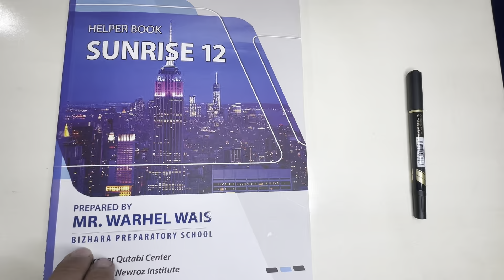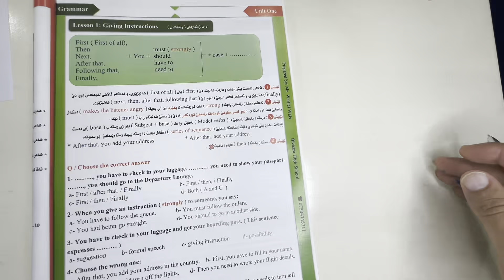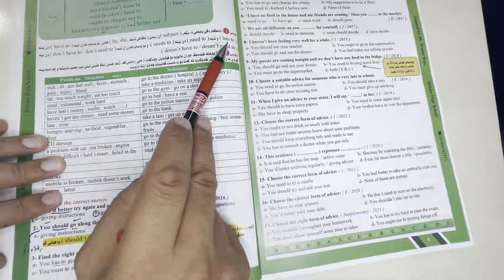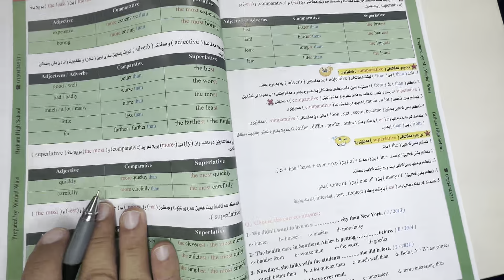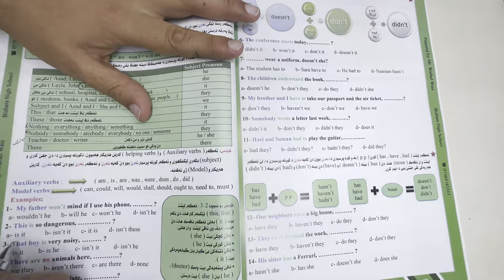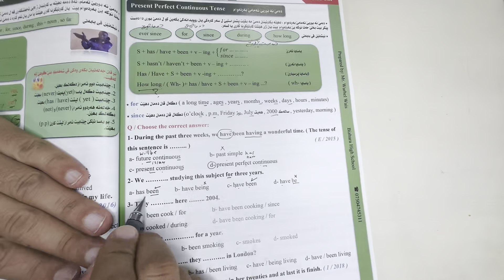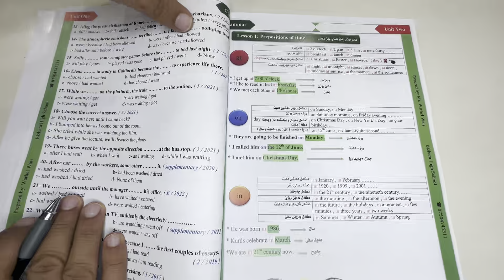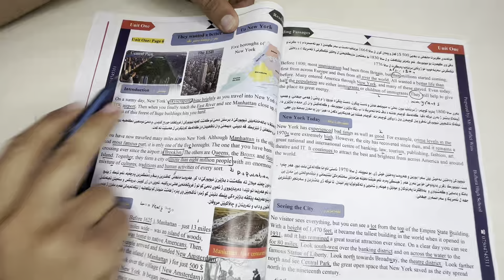Sunrise 12 / Basic Points & Unit One ( Grammar & Readings )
Teacher at Bizhara High School
Lecturer at Newroz Institute & Qutabi Centre

Chapters:
0:00 Basic Points
31:32 Giving Instructions
43:53 Giving Advice
58:30 Making Suggestions
1:08:59 Comparative and Superlative Forms
1:34:30 Tag Questions
1:52:44 Present Perfect Tense
2:01:00 Present Perfect Continuous Tense
2:09:20 Past Simple Tense
2:17:11 Past Perfect Tense
2:19:46 Conjunctions
2:29:57 Readings ( Azad Qadir )
2:36:58 New York